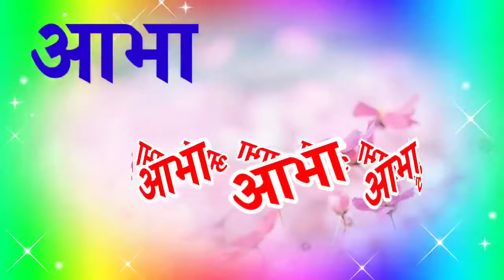आभा नाम शायरी वीडियो🌹 aabha name ringtone🌹 aabha name status